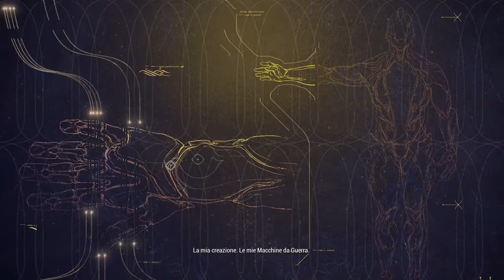Warframe IL SACRIFICIO EP.1